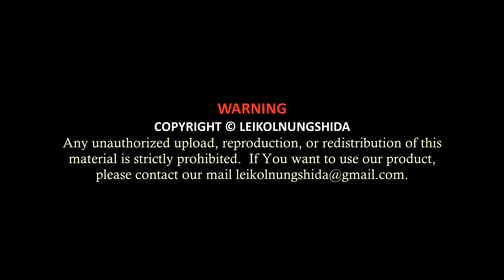Kadar Mapi (Comedy Drama) | Episode (04) // M Gafar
👉Kadar Mapi
👉Episode (04)
👉M. Gafar

Artists:
1. Huirem Manglem
2. Lourembam Bedabati
3. Gopal
4. Thoithoi (Mombi)
5. Baby Bijyaluxmi

👉Producer & Script Writer: M. Gafar
👉Production: MB Production
👉© Leikolnungshida🎵

ANTI-PIRACY NOTICE :

This Content is copyrighted to Leikolnungshida. Any unauthorized upload, reproduction, or redistribution of this material is strictly prohibited. If You want to use our product, please contact our mail Leikolnungshida.

Your support is our strength. We're always with You.